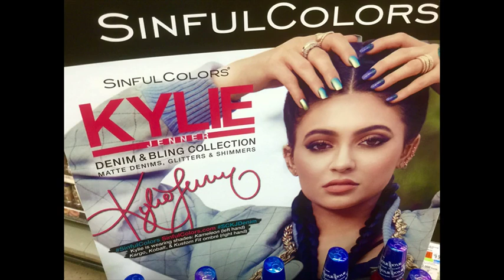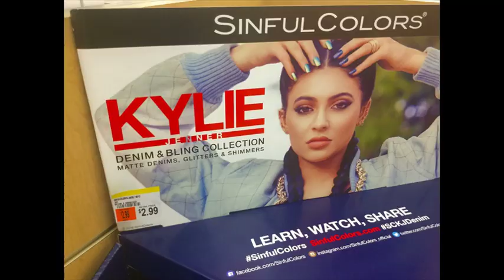Trying KYLIE JENNER'S Diet & Workouts- part 2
Trying KYLIE JENNER'S Diet & Workouts

How Did Kylie Jenner Lose All Her Baby Weight?! Her Secret REVEALED!

10 Things Kylie Jenner Did To Get The Body She Has Today
We Tried Kylie Jenner's Weight Loss Tea ☕️ (feat. Ayla Woodruff)
Kylie Jenner Opens Up About Her Post-Baby Body Insecurities
I EAT LIKE KYLIE JENNER FOR THE DAY TO LOSE WEIGHT! CELEBRITY INSPIRED DIET PLAN!

Kylie Jenner Starving Herself For Weight Loss!?

Kylie Jenner Weight Loss 2015 + Face transformation

Kylie Jenner Talks Stretch Marks & How Her Body's Changed Post-Pregnancy

Kim Kardashian vs Kylie Jenner Transformation ★ 2018

KUWTK | Kylie Jenner Feels Insecure About Her Post-Baby Body | E!

Why did Selena Gomez gain weight? Call me girlfriend!

5 easy-to-remember rules to jumpstart weight loss
6 simple ways to lose a little weight
5-Minute Thigh-Slimming Workout